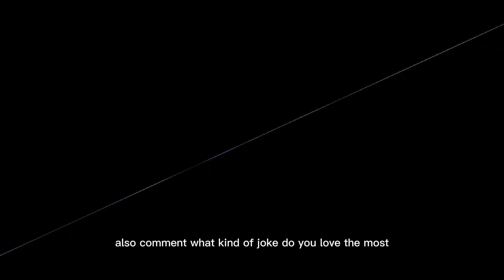If You Are Tired From Daily Routine Watch Hilarious Double Meaning Jokes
If you're in need of a pick-me-up from the monotony of daily life, you've come to the right place. Get ready to laugh till your sides hurt with our collection of hilarious double meaning jokes that are sure to leave you in stitches!

In this video, we've curated a mix of clean and funny jokes, perfect for all ages. From classic dad jokes to silly puns, we've got something for everyone. Whether you're looking for a quick chuckle or a longer laugh, we've got you covered.

Join us as we share jokes that are guaranteed to lighten your mood and brighten your day. Sit back, relax, and get ready for a comedy rollercoaster that will have you laughing out loud from start to finish.

So, gather your friends and family, or simply enjoy some well-deserved me-time, and let the laughter commence! Get ready to unleash the giggles and double up on laughter with our side-splitting jokes!